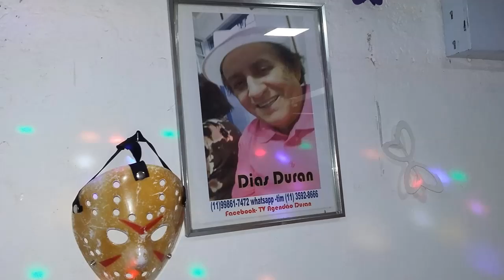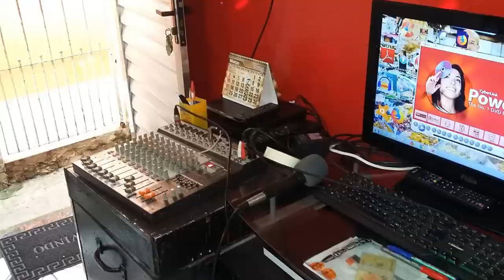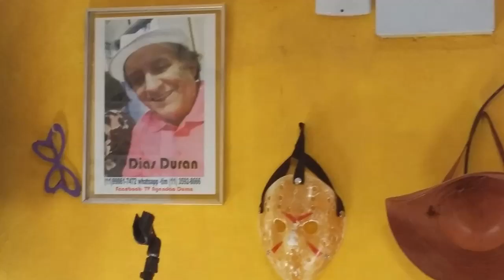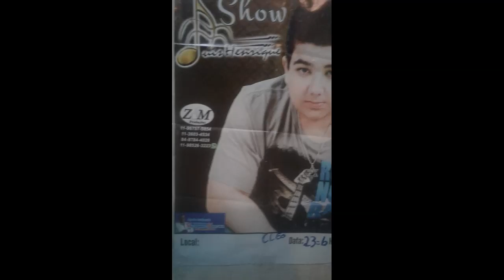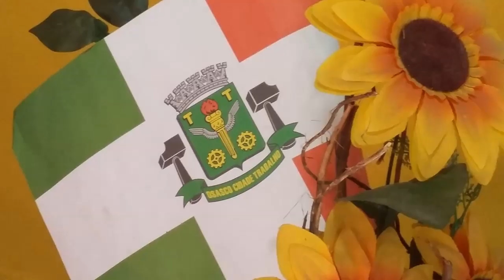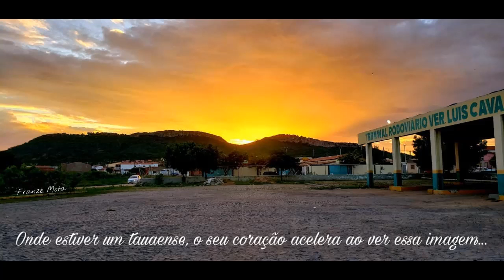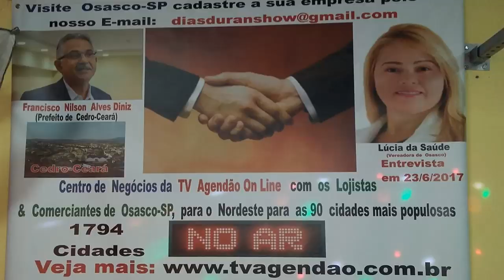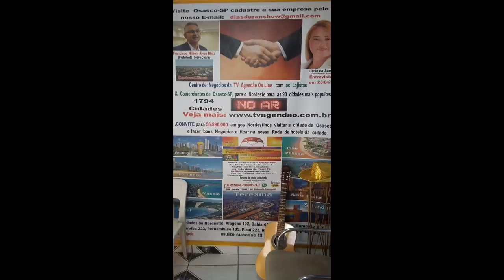GIVALDO FRANK - PROGRAMA fESTA sHOW